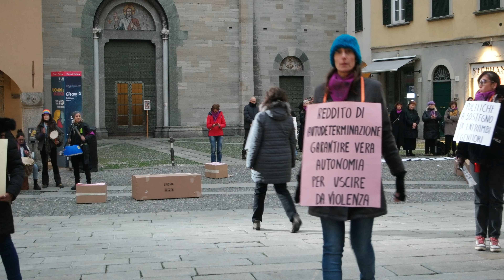Intrecciat3 8 marzo 2024/ Piazza San Fedele Como/ SAM 0501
La rete Intrecciat3 anche quest’anno, promuove e organizza per il mese di Marzo iniziative su tutto il territorio del comune di Como per favorire riflessioni e condivisioni sulla giornata internazionale della donna.